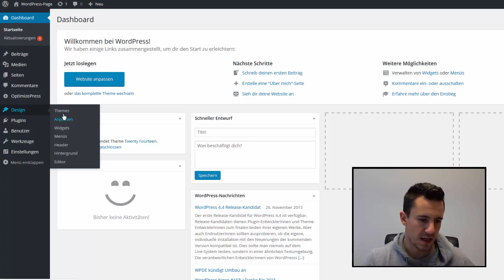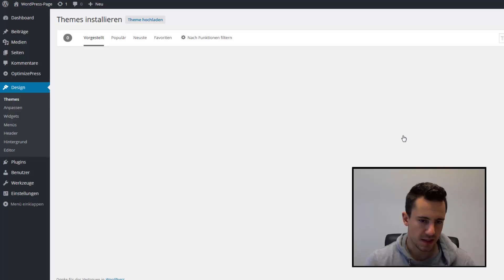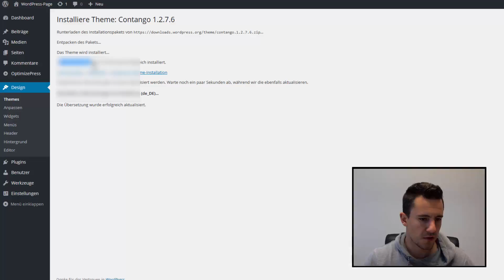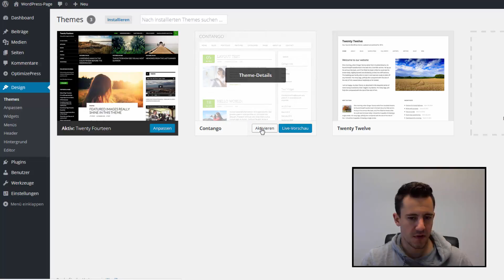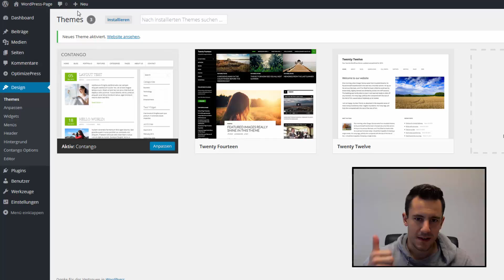WordPress-Theme installieren 🇩🇪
✅ In diesem Video zeige ich dir wie  du ein WordPress-Theme installieren und individuell anpassen kannst. Mit einem WordPress-Theme veränderst du das Design deiner Website in wenigen Minuten.

▬▬▬▬▬▬▬ WordPress ▬▬▬▬▬▬▬

▬▬▬▬▬▬▬▬ Inhaltsverzeichnis ▬▬▬▬▬▬▬▬

00:00 WordPress-Theme installieren
00:17 Bereits installierte Themes
00:58 So installierst du ein WordPress-Theme (hochladen)
01:18 Verfügbares Theme aus dem WordPress Theme Verzeichnis auswählen
03:07 WordPress Thema aktivieren

Das WordPress-Theme ist das Design deiner Website, beziehungsweise deines Blogs. Im Administratorbereich von WordPress kannst du neue Themes installieren und aktivieren.

Dir stehen viele verschiedene Themes zur Verfügung, die du jederzeit installieren kannst. Es gibt unzählige kostenlose Themes sowie auch kostenpflichtige.

Die meisten kostenlosen Themes findest du direkt im Administratorbereich von WP. Wenn du auf Design und dann auf Themes klickst, kannst du über den Button neue Themes installieren nach verschiedenen Kategorien suchen.

Wähle dir dein Wunschdesign aus und klicke anschließend auf installieren. Nach der Installation des neuen Designs kannst du es sofort individualisieren und auf deine Bedürfnisse anpassen.

Wichtig ist, dass es sich um ein responsive Design handelt, denn nur dieses ist auch auf mobile Endgeräte optimiert.

Je nachdem, welches Theme du dir ausgesucht hast, stehen dir verschiedene Individualisierungsmöglichkeiten zur Verfügung, bei denen du Header, Hintergrundfarbe und weitere Elemente bearbeiten kannst.

Je besser das Theme ist, umso mehr Möglichkeiten hast du. Daher solltest du dir genau überlegen, welches Theme du installieren wirst.

▬▬▬▬▬▬▬ Mehr Informationen ▬▬▬▬▬▬▬

▬▬▬▬▬▬▬▬ Hashtags ▬▬▬▬▬▬▬▬

▬▬▬▬▬▬▬▬ Impressum ▬▬▬▬▬▬▬▬